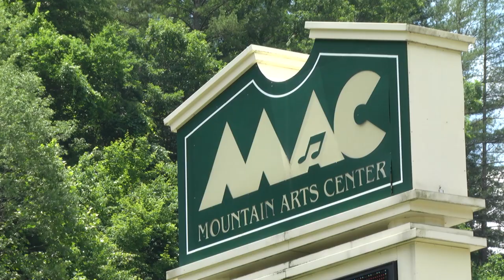Wizards of Winter Coming to the MAC on November 19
The Wizards of Winter will be at the Mountain Arts Center on November 19.